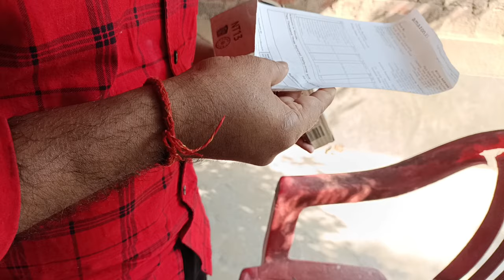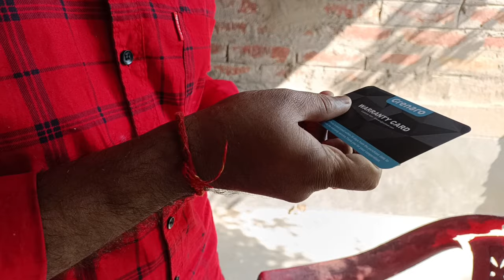Under Rs.3000 Wireless Mic for Mobile | Best Budget Microphone for Youtubers & Vloggers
Under Rs.3000 Wireless Mic for Mobile | Best Budget Microphone for Youtubers & Vloggers  @VictoryThinking

👉searching tags;
grenaro wireless microphone,
wireless microphone,
grenaro wireless mic lavalier microphone,
grenaro wireless microphone,
grenaro wireless mic,grenaro mic,
best wireless microphone,
grenaro mic review,
greate microphone one to two,
grenaro wireless microphone review,
unboxing grenaro wireless microphone,
microphone,grenaro,grenaro wireless mic review,bluetooth microphone,granero wireless lavalier microphone,granero wireless mic lavalier microphone,grenaro microphone one to two 2022